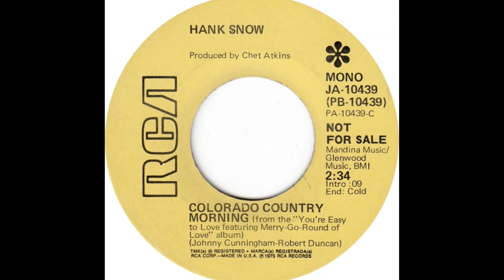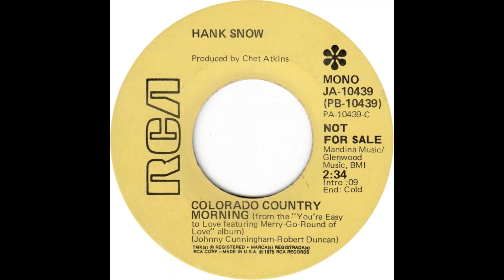Hank Snow "Colorado Country Morning" promo mono vinyl 45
Written by Johnny Cunningham, Robert Duncan
Produced by Chet Atkins
Released November 1975 RCA Victor Records PB-10439
Entered the Billboard Hot Country Singles Chart on November 29, 1975, remaining for 2 weeks, peaking at #95
Recorded September 25, 1974, RCA Victor Studios, Nashville, Tennessee
Hank Snow: vocal, guitar; Pete Wade: guitar; Harold Bradley: guitar; Lloyd Green: steel guitar; Joseph S. Zinkan: bass; Johnny Gimble: fiddle; William P. Ackerman: drums; Hargus "Pig" Robbins: piano